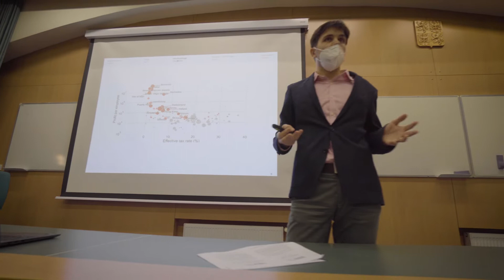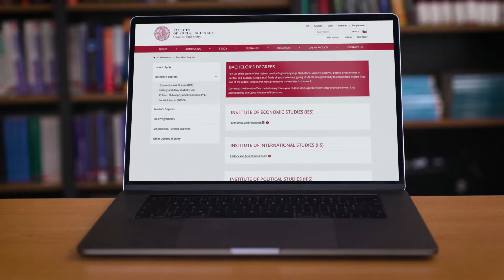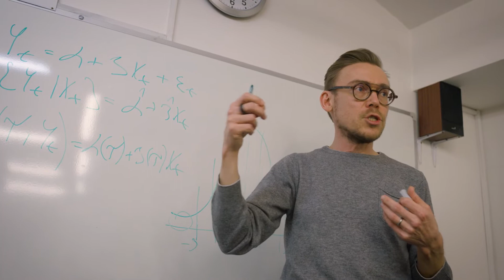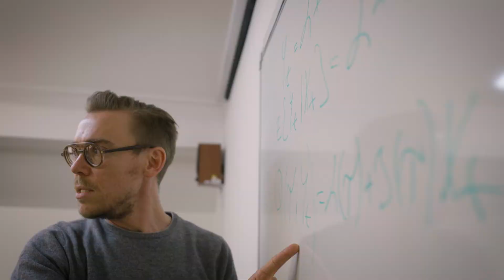Economics and Finance Bachelor degree program (BEF)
Watch the presentation of our Bachelor degree program Economics and Finance, in which our lecturers will tell you what you can expect if you apply for this program. You will also hear from our students why they chose this particular study program and if the studies have met their expectations.